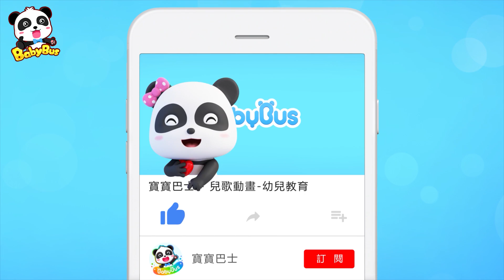奇奇壯壯拯救小兔子 | 奇妙漢字 | 奇奇妙妙 | 兔子卡通 | 學漢字 | 卡通 | 動畫 | 寶寶巴士 | BabyBus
劇情簡介：小兔子被鎖在車里了，奇奇壯壯快點救小兔子出來吧！

影片內容💖
00:00 拯救小兔
05:45 奇奇妙妙獻愛心
12:57 3警察追捕大鯊魚
18:43  貓咪動畫 走丟了怎麼辦
25:09 冰淇淋救援
32:57 恐龍來了
40:48 杯小可被帶走了

3. 更新中-美食小當家動畫 | 卡通動畫 | 好習慣, 識顏色 | 兒歌 | 故事 | Kids Cartoon | 寶寶巴士 | BabyBus
4. 更新中-汽車兒歌 | 交通工具兒童歌曲 | 聽歌曲學認車 | 卡通動畫 | 兒歌 | 啟蒙 | 寶寶巴士 | BabyBus

BabyBus能幫助孩子：
★獨立思考
★建立自信心
★尊重他人
★探索世界